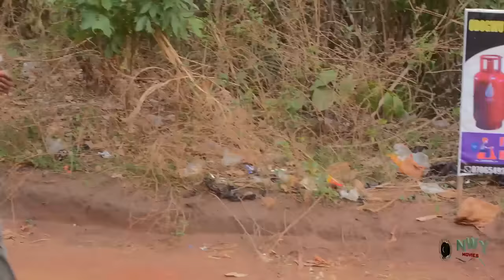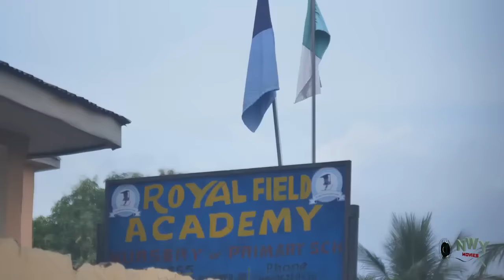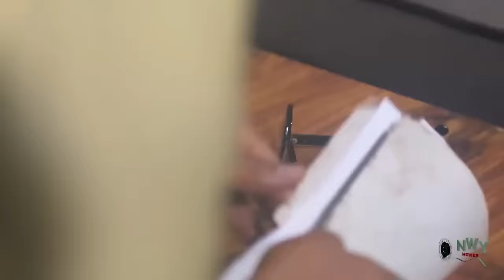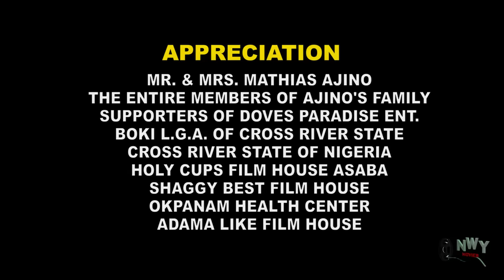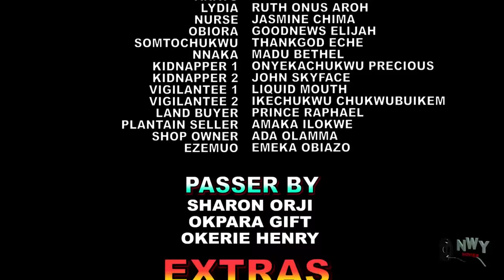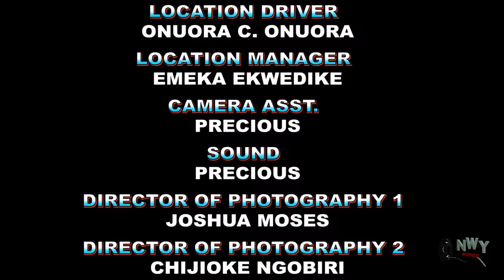The Bilionaire Was Shock To See The Wife He Has Been Looking For Selling Banana On The Road